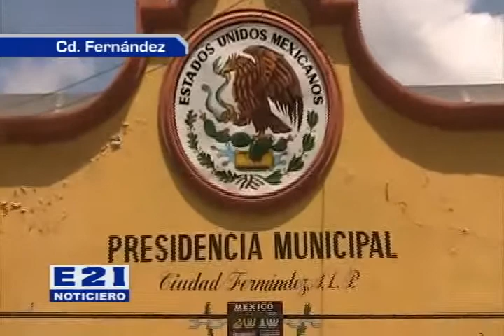Instalaran modulo de atención turistica en FERERE 2013